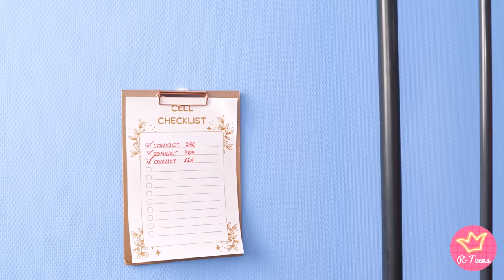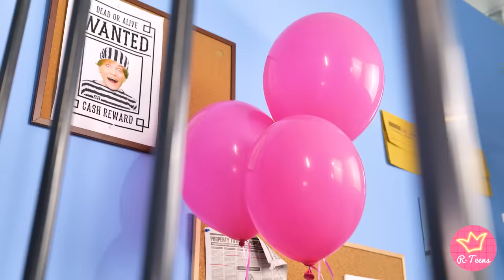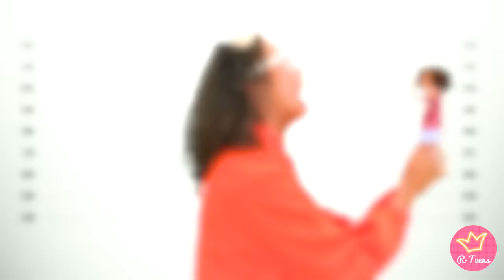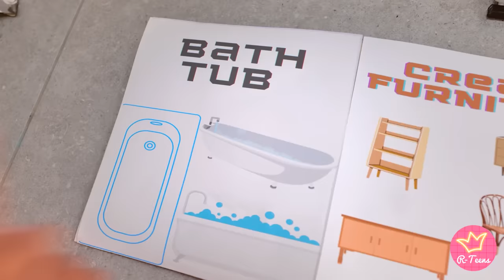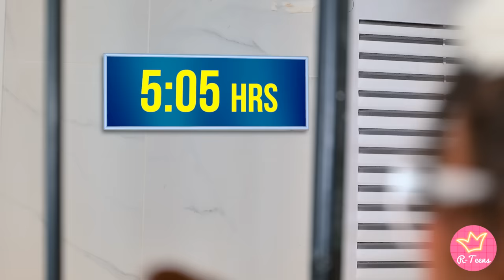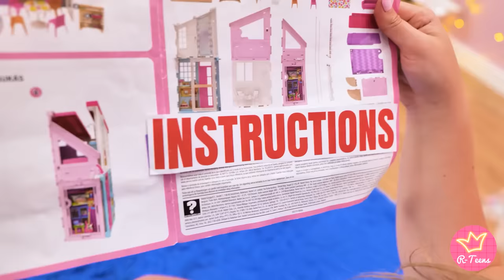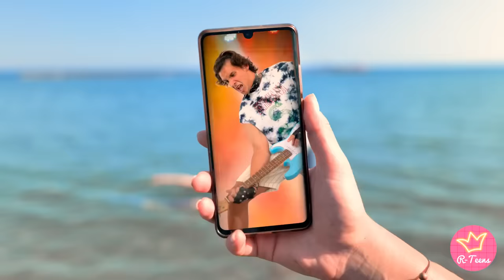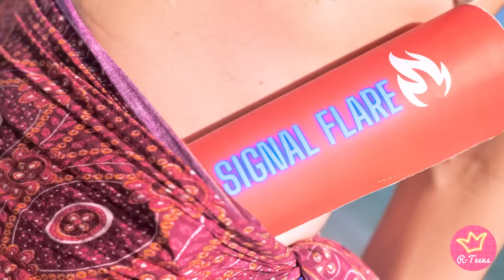I Let Barbie Give Me a CRAZY Makeover! *FUNNY* Transformation Hacks by R-Teens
What's poppin', friends? Buckle up 'cause I did a thing – I Let Barbie Give Me a CRAZY Makeover! 🎀✨ Expect the unexpected because when Barbie gets creative, it's a whole new world of glitz, glam, and giggles. You won't believe the before and after, so get ready for a rollercoaster of fabulousness and fun! 😂💖

Prepare to be shooketh! 👀💫 This is not your average glow-up. We're talking about a transformation that's so wild, even my mirror was like "Who dis?" 🤷‍♀️🪞 It's all going down in our latest laugh-out-loud episode. From 💅 to 🦄 vibes, Barbie's hacks will have you rolling on the floor laughing and taking notes at the same time! 🎉👍